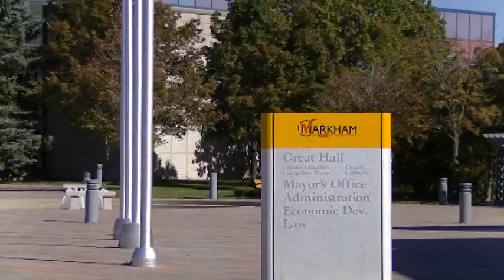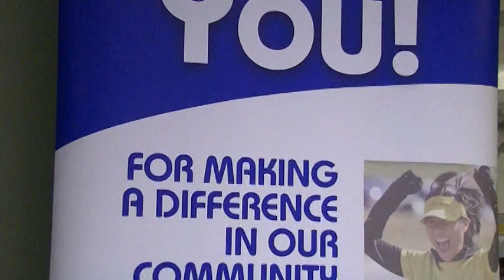20131011, New Horizon Lions Club, media conference, Markham, Canada, 新里程獅子會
20131011, New Horizon Lions Club, media conference, Markham, Canada, 新里程獅子會